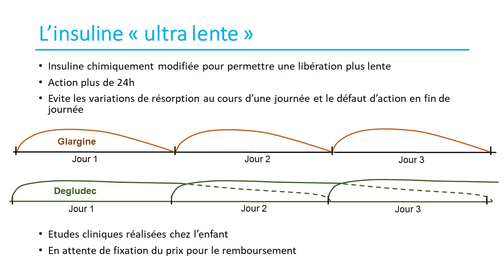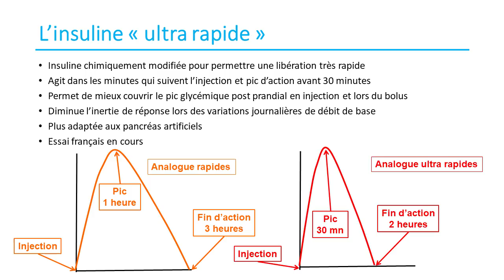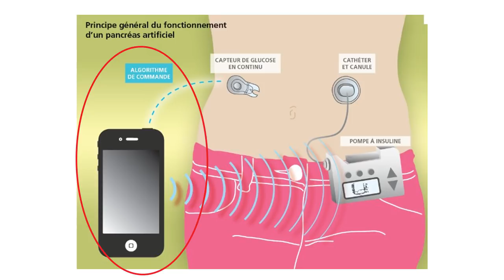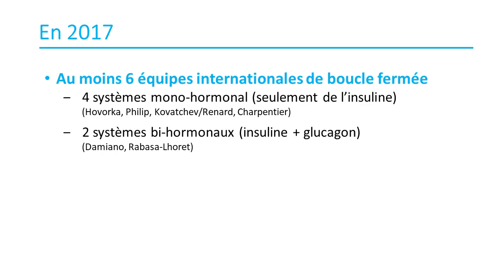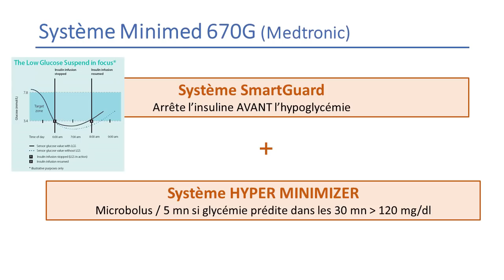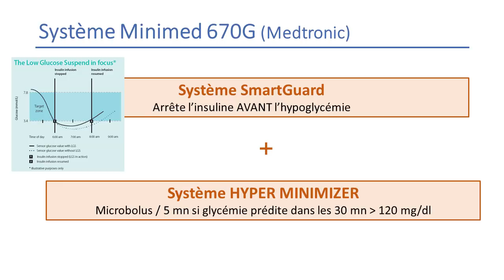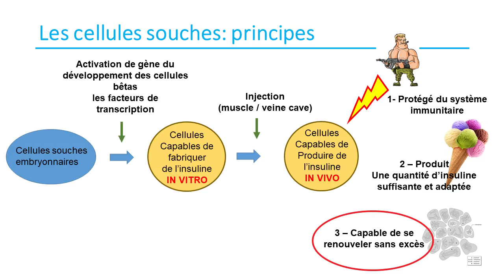Les avancées de la recherche en 2017 : où en sommes-nous ? #1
Découvrez la synthèse de l'intervention du Dr Jacques Beltrand (Hôpital Necker Enfants Malades), lors de la réunion nationale du 12 novembre dernier.
Les avancées du point de vue de la recherche :
1) Les nouveautés dans le traitement par l'insuline
2) Le pancréas artificiel
3) Régénérer la production d'insuline